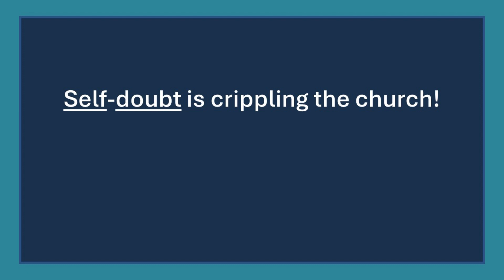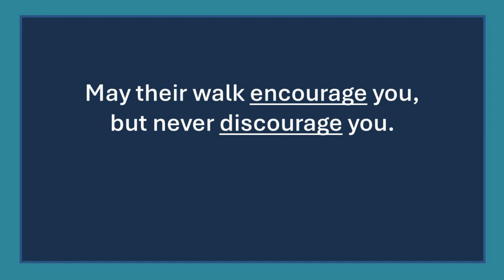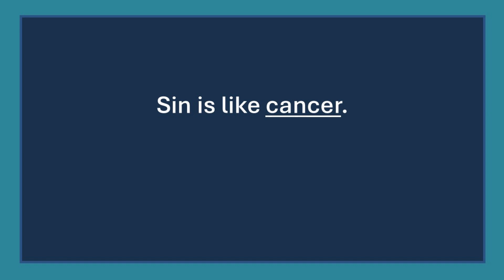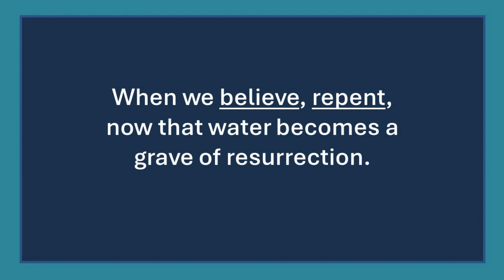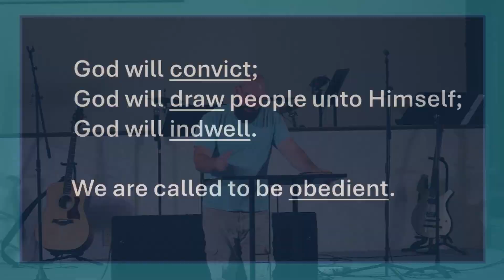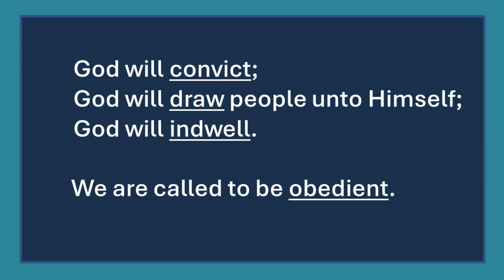Therefore Go #4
JR Hengehold, Lead Pastor
The High Impact Church